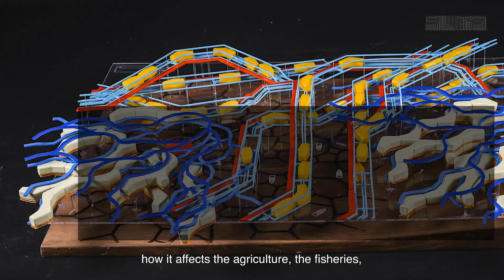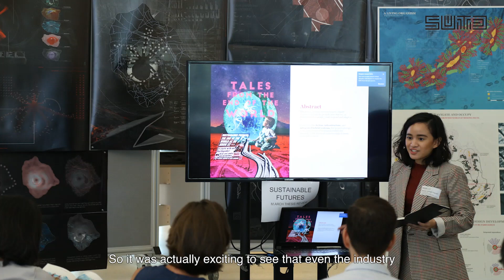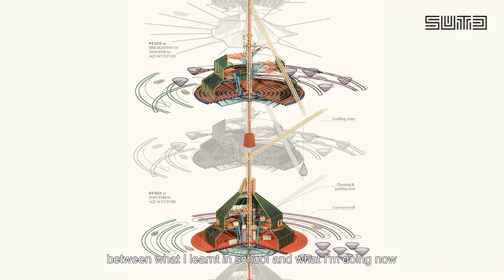SUTD: Architecture & Sustainable Design Degree Programme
SUTD offers degrees in four pillars which are developed to offer a modern engineering and architectural education that crosses traditional disciplines. They will prepare you for roles that involve design, technical leadership, and creative thinking.
• Architecture and Sustainable Design (ASD)
• Engineering Product Development (EPD)
• Engineering Systems and Design (ESD)
• Information Systems Technology and Design (ISTD)

Find out more about the Architecture and Sustainable Design pillar and how it prepares you for the future needs of architecture in a digital era.

About Singapore University of Technology and Design (SUTD):
SUTD is Singapore’s fourth public university, and one of the first universities in the world to incorporate the art and science of design and technology into a multi-disciplinary curriculum. We seek to advance knowledge and nurture technically-grounded leaders and innovators to serve societal needs.